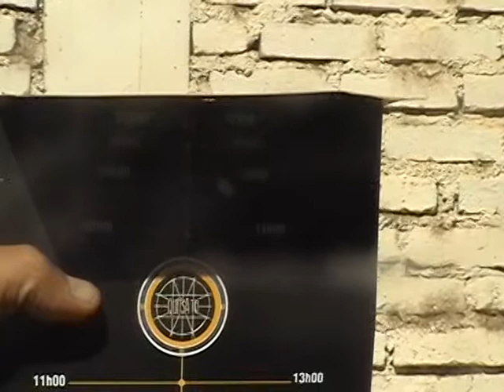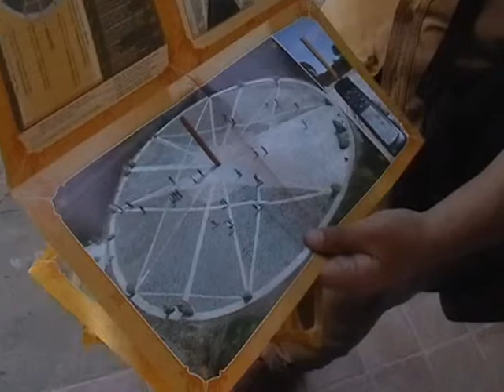Director de proyecto Quitsato visitó Cariamanga para realizar exploración geográfica